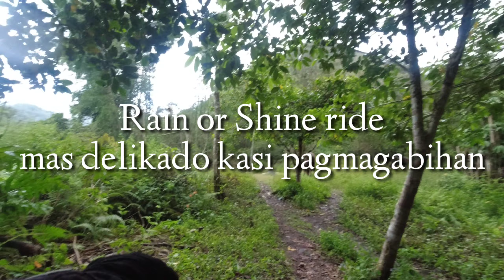DOWNHILL SOLO RIDE from LAKE HOLON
Bumalik kaagad ako pagka dating ko ng Lake Holon.. Heto ang full Soloride video ko kung gaano ka hirap mag Downhill from Lake Holon, naabutan pa ng malakas na ulan at inabutan pa nang gabi.